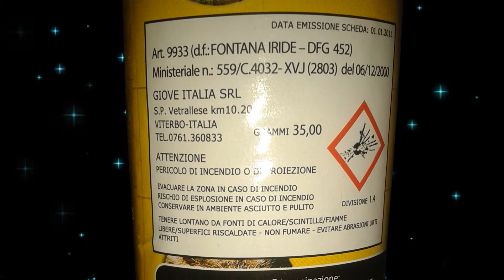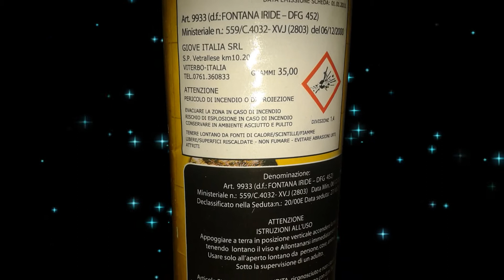Fontana Sfinge • Jupiter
Fontana Sfinge • Jupiter. QEN 35 grammi. Categoria libera vendita. Prezzo: 5 €
♫ Kurt Angle Theme Song - Medal